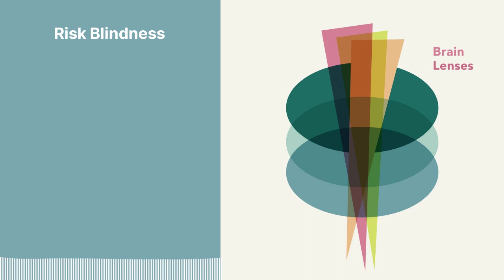Risk Blindness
BL supporters receive an additional episode of the show each week. Info about becoming a supporter at the above address, or at Understandary.com